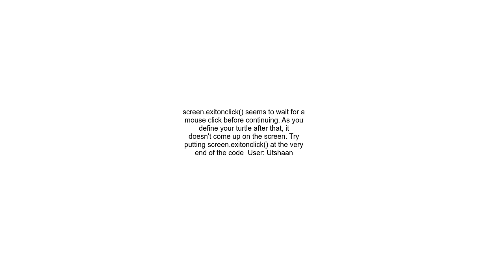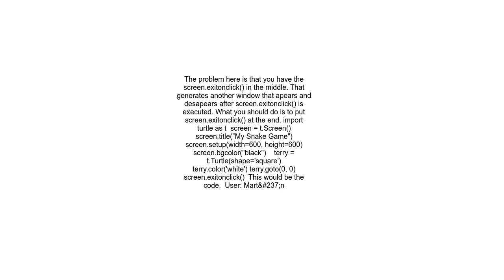My turtle object on the screen is not appearing